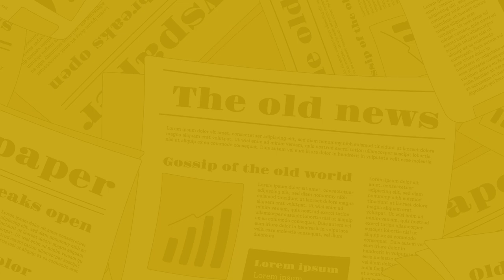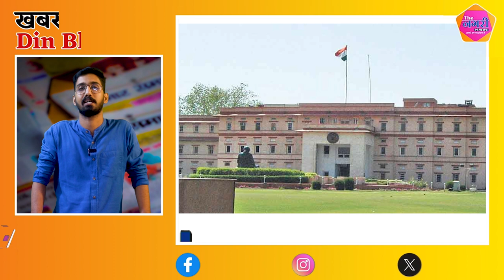The Nagari News के Digital Bulletin में देश-प्रदेश की बड़ी खबरें